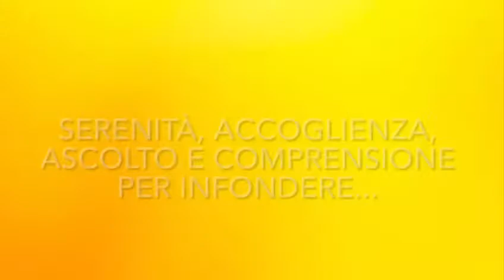Open Day Sezione Primavera Scuola Parrocchiale G. Marconi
Open Day della Sezione Primavera della Scuola Parrocchiale G  Marconi | Pontecchio Marconi (BO)